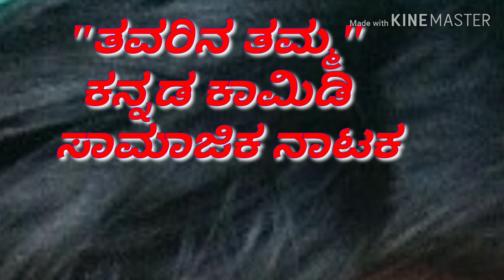Thavarina Thamma Drama Trailer ತವರಿನ ತಮ್ಮ ಕಾಮಿಡಿ ನಾಟಕದ ಪಾತ್ರ ಪರಿಚಯ ನಾಟಕ03-10-2019 ರಂದು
Thavarina Thamma Drama Trailer ತವರಿನ ತಮ್ಮ ಕಾಮಿಡಿ ನಾಟಕದ ಪಾತ್ರ ಪರಿಚಯ

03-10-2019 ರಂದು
ಮದ್ದೂರು ತಾ. ಮಂಡ್ಯ ಜಿ.
ಕೆರೆಮೇಗಳ ದೊಡ್ಡಿ

ಹೆಚ್ಚಿನ ವಿವರಗಳಿಗಾಗಿ ಸಂಪರ್ಕಿಸಿ